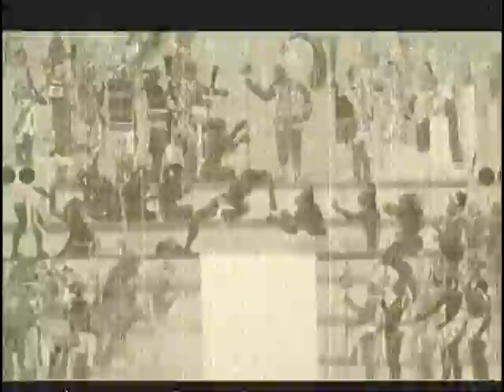ISAKOATL - Polvo de la Batalla/Battle Dust (Official)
ISA KOATL (Wisdom Land) "Polvo de Batalla" Instrumental Maya,
Metal NeoPrehispanico con instrumentos autoctonos...
Guadalajara Mexico musica de raices